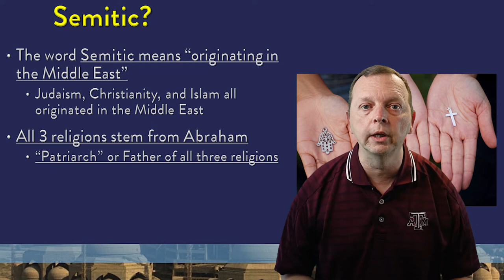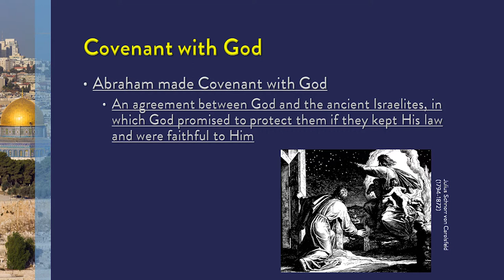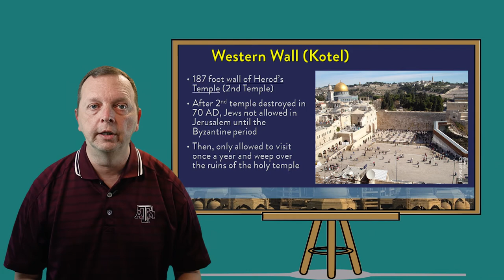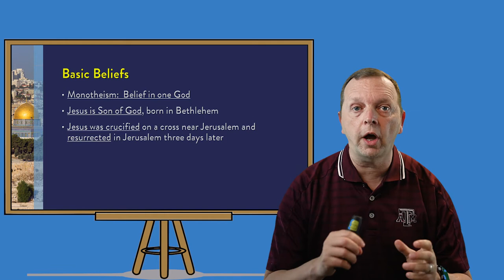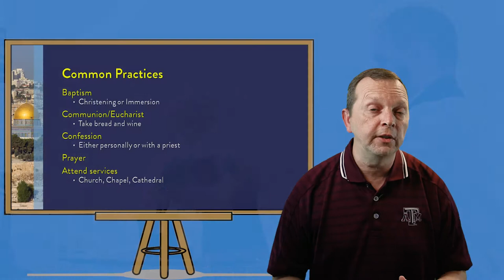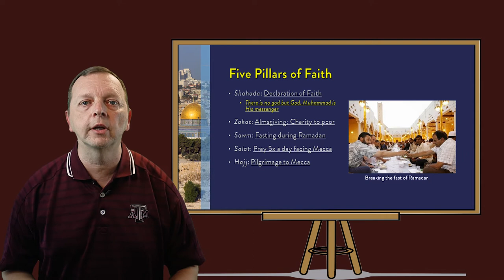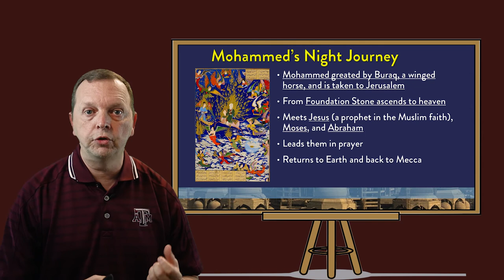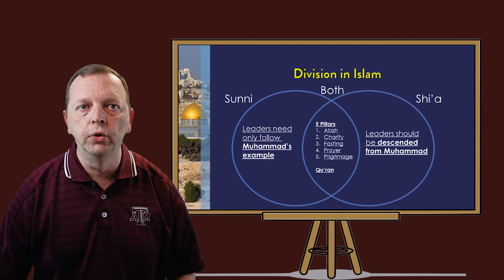Semitic Religions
In this video lesson, we take a look at the three Semitic religions: Judaism, Christianity, and Islam.  We discover how each of these religions is connected to each other, not only by how they each have their origins in the Middle East, but do the fact they all connected due to Abraham.

We then examine the basic beliefs, holy texts, and holy sites of each religion.  In fact, we realize that it is some of these holy sites that have created tension between each of these religions.

This video lesson is produced to meet the Texas Education Knowledge and Skills (TEKS) standards for the World Geography studies course.   However, it is useful to anyone who wishes to learn more about these three great religions.